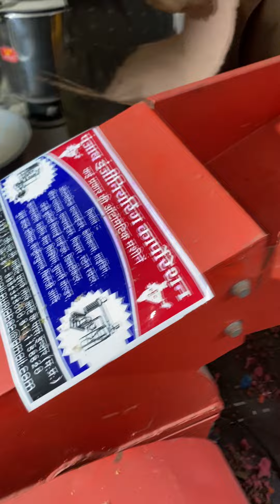Foam cutter machine 📲☎️📞